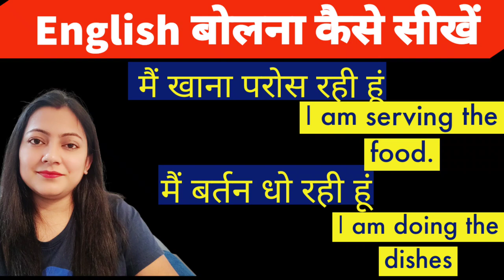रोज बोले जाने वाले 15 English के वाक्य।।अच्छी English बोलना कैसे सीखें।।Learning English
रोज बोले जाने वाले 15 English के वाक्य।
अच्छी English बोलना कैसे सीखें।

Kids craft store
Flouride less Toothpaste for kids (0-3 years)

Happy parenting !!